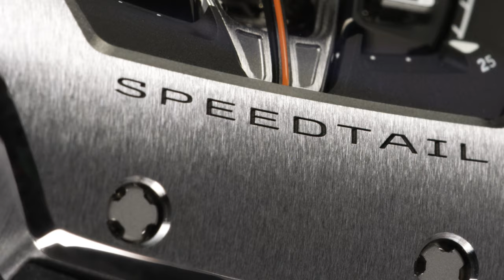Montre RM 40-01 Tourbillon Automatique